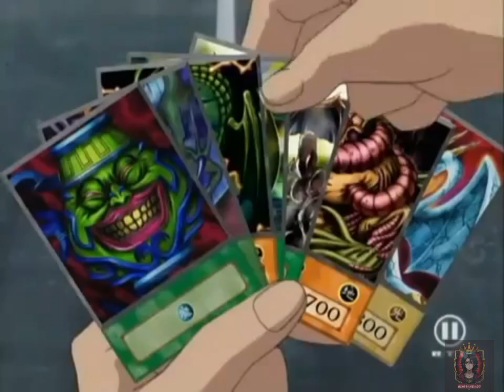Kaiba vs leichter amv